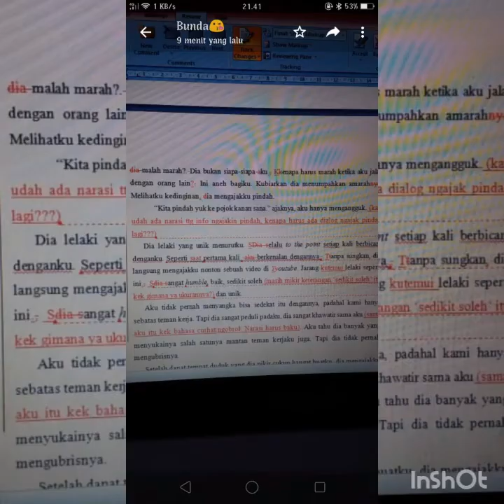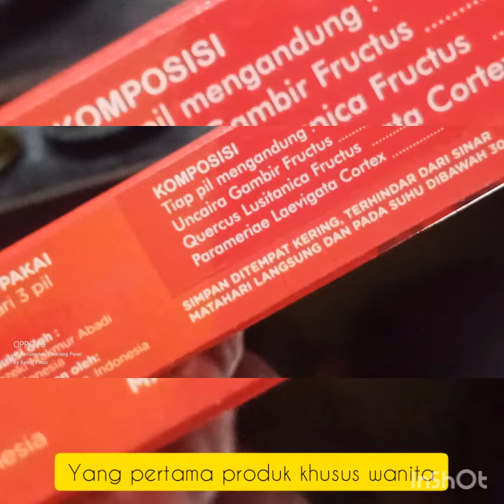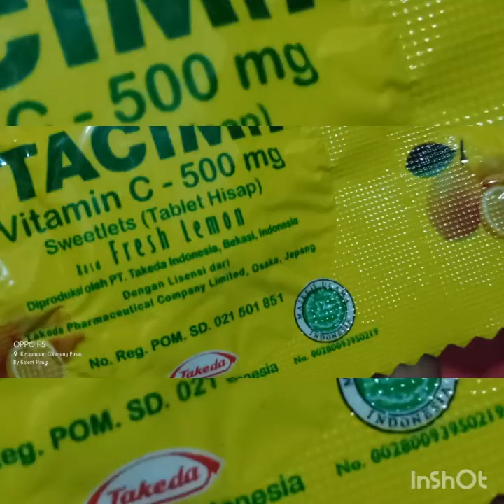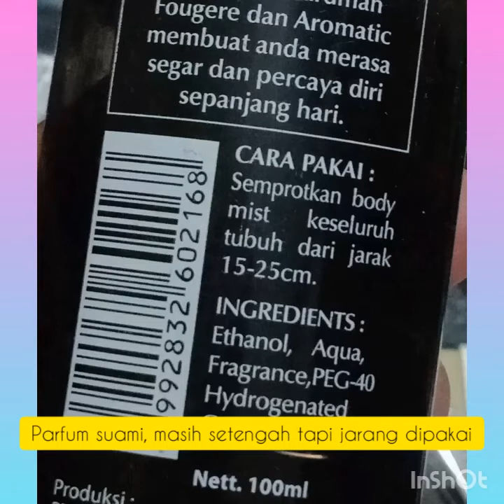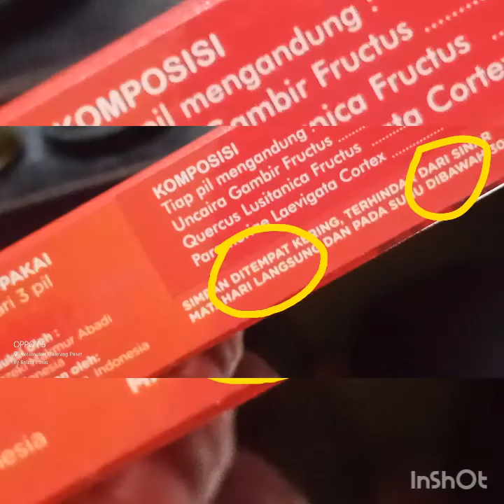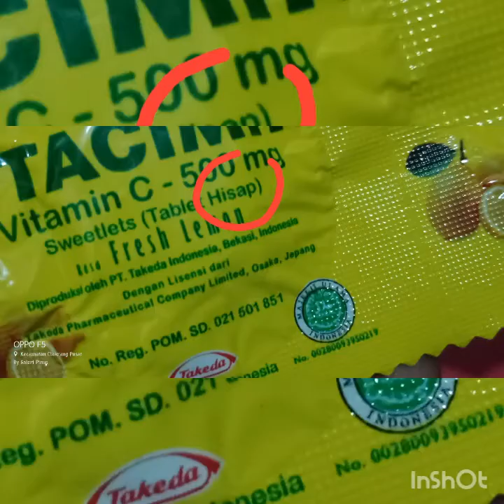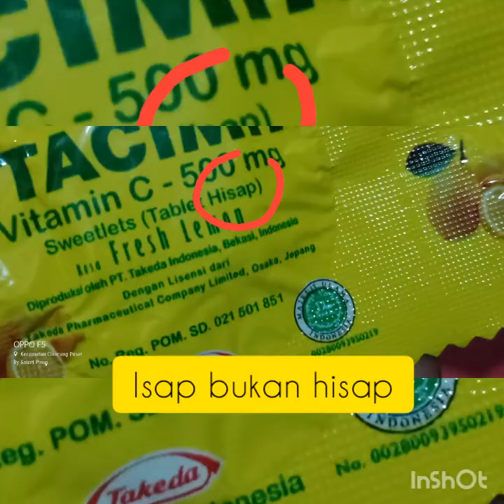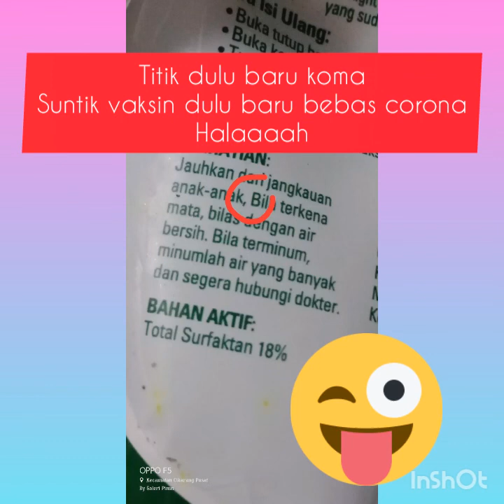Tahukah Kamu? Produk-Produk Ternama Ini, Ternyata Tak Taat KBBI!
Belajar menyunting penulisan kata yang salah melalui benda-benda yang ada di sekitar kita